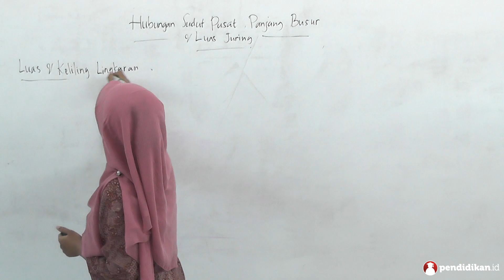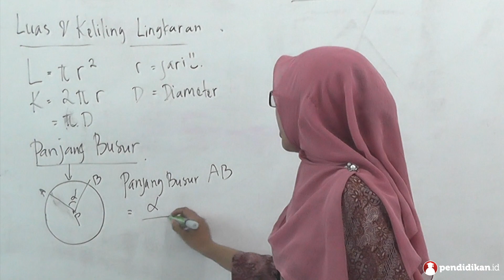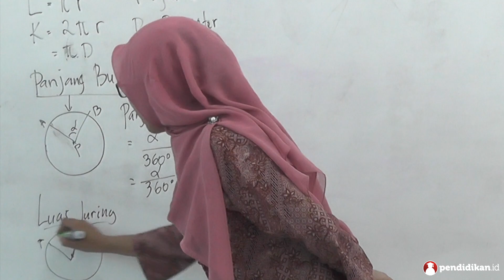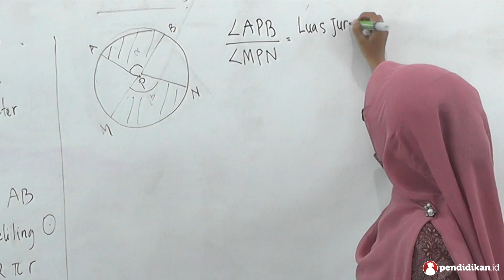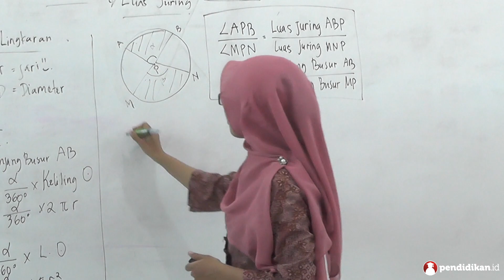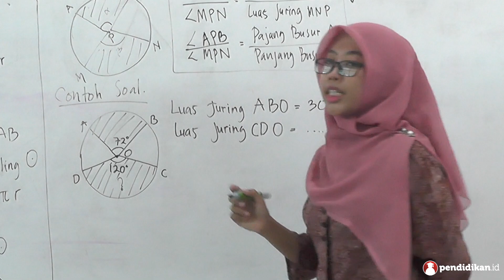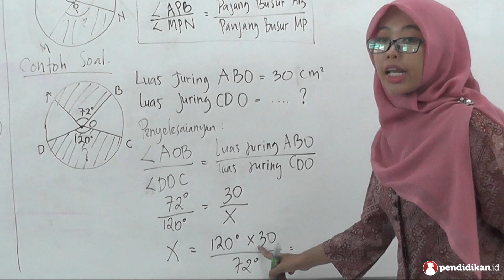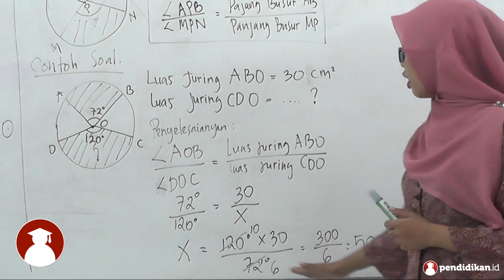Kelas 08 - Matematika - Hubungan Sudut Pusat Panjang Busur & Luas Juring| Video Pendidikan Indonesia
Yuk pelajari selengkapnya tentang Hubungan Sudut Pusat Panjang Busur & Luas Juring bersama Ibu Nur Azizah Kurnia Sari, S.Pd dari SMP Mardi Putera Surabaya.